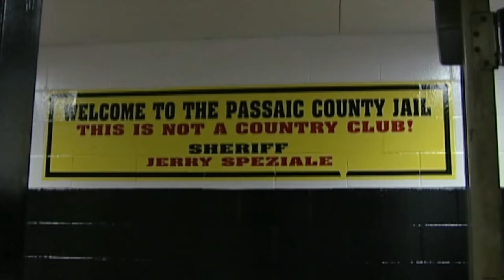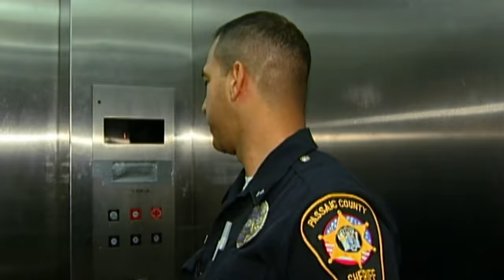Throwing Aggressive Drunk Suspects Into Isolation Cells | Best Of Jail Marathon | Real Responders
From jails in Las Vegas to Texas, officers have seen all sorts of characters come into jail; some are cooperative and share a funny story, other times suspects are found to refuse cooperation. Officers in jails handle drunk and disorderly suspects, from the booking stage to their release.